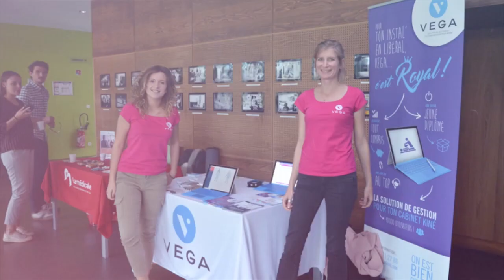Congrès de Rééducation 2018 Limoges ILFOMER